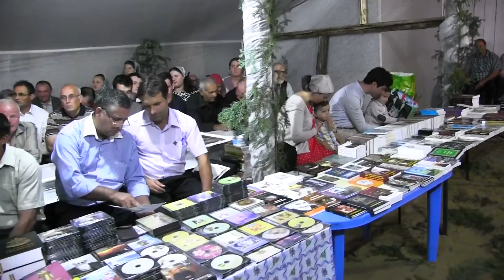Cântarea - Hristos e totul pentru noi ( Nuntă Matca / Galați 03 septembrie 2016 )